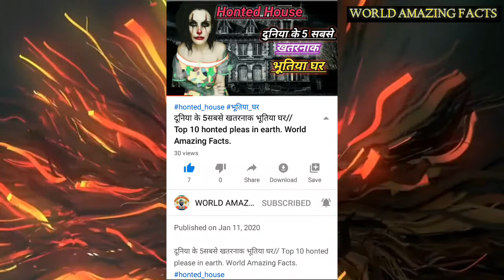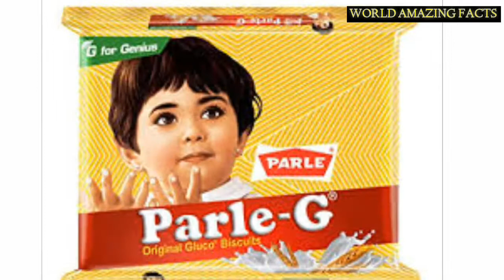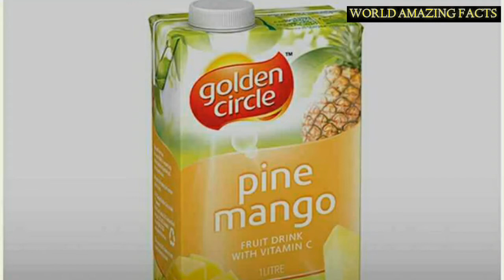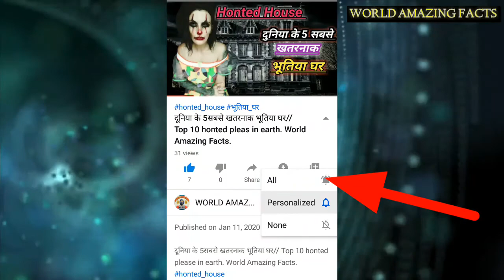दुनिया का सबसे तेज पिज़्ज़ा खाने वाला आदमी //The world's fastest pizza eat. Anuj Yadav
दुनिया का सबसे तेज पिज़्ज़ा खाने वाला आदमी //The world's fastest pizza eater. World Amazing Facts.
world's fastest pizza eat

Hello doston is video ke andar main bahut Sare amazing facts bataen Hain Jo ki aapko Dekhne Mein maja aaega aur ek Aisa amazing facts bataya hun jismein Ek Insan Matra second Mein 12 Pizza kha jata hai bahut hi interesting video hai to jaaiye aur video ko pura maja Le se Hamari videos#Facthtaach ke videos Jaise hote hain tu Dekhte Rahi.